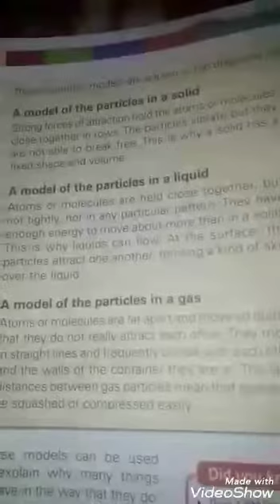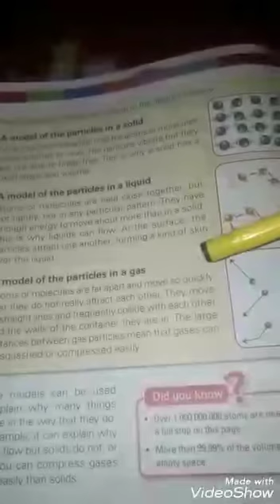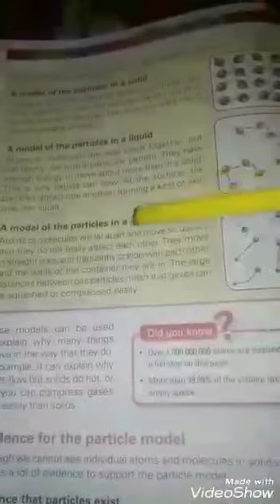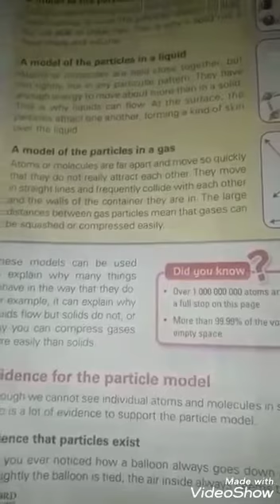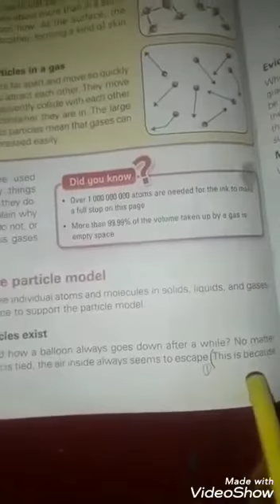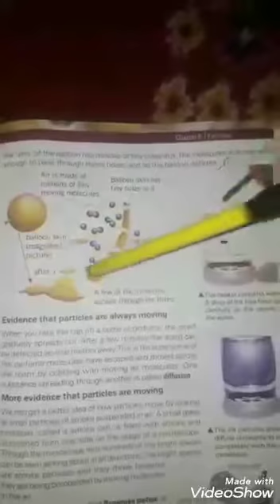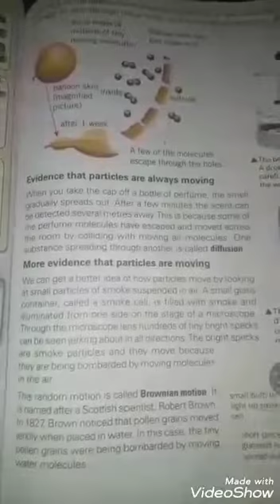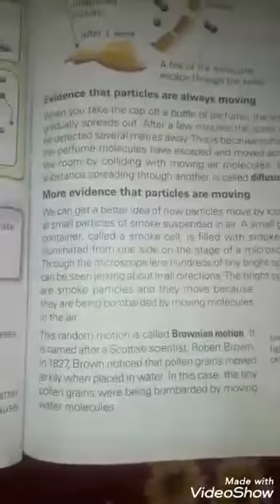Grade 6 Science (lec#2) 184